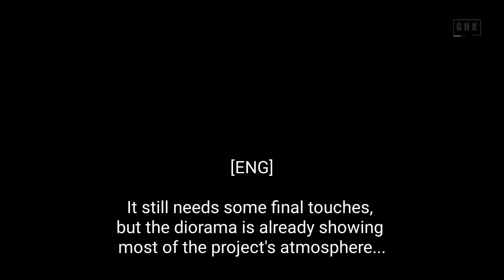[Pics] Star Destroyer, Interdictor class & Millenium Falcon - Revell & scratchbuild 1/4000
First attempt with leds. I learned a lot, but more than 66% of the fiber isn't working. Around 20 meters of fiber was incremented into the star destroyer... Due to the Interdictor classes structure I choose, I couldnt set some lights for its thrusters.

Anyway it was a fun project.